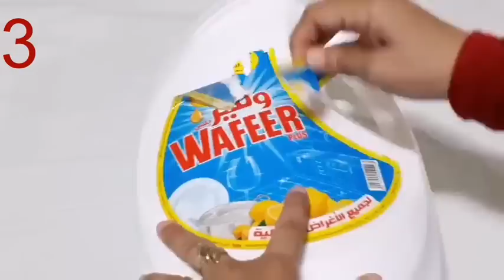5 أفكار من الجراكن وعلب الشامبو متخطرش علي بالك هتقومي حاااالا تعمليهم من جمالهم/اعادة تدوير الجراكن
في فيديو النهارده وب المختصر المفيد هنشوف ابتكارات و أفكار لاستغلال حاجات بنرميها بكل سهوله من إعادة التدوير وبإمكانيات سهله وبسيطه هنخرج بأفكار روعه متخطرش على البال في الفكره الأولى هنعمل إعادة تدوير لجراكن الشاور وهنعمل منه منظم روووعه وكمان ينفع شنطة جميله وتقيله وعمليه للاستخدام بشكل بسيط وسهل وكمان تنفع مشروع مربح مش هتصدقي من جمالها والفكره التانيه من علبة شامبو هنعمل عليقة للستاير بشكل شيك وتزيين جميل وكمان ديكور رائع والفكره التالته هنعمل منظم للريموتات والاجندات وكمان ينفع منظم للمطبخ او أدوات المكياج كمنظم للتسريحه وده ديكور تركي رقيق زي الجاهز بالظبط والفكره الرابعه هنعمل من جركن الصابون شياله ومنظم للشنط والاكياس بشكل مختلف وحجم كبير وده منظم زي الجاهز بالظبط بفكره جديدة وبسيطه والفكره الخامسه هنعمل من علبة شامبو مقلمه للالوان والاقلام  وكمان تنفع منظم للميكب وكلها بأفكار مصريه وحرف ابداعية واستحاله ترميها تاني بعد مشاهدة الفيديو ده هنطلع افكار جديدة من إعادة تدوير اشياء مهمله وهنعمل حرف إبداعيه بسيطه من أشياء لاقيمة لها هنخرج منها ديكورات تركي فعلا تستاهل التجربة هتشوفو ديكورات تركي بيتباع غالي هنعمله ببلاش مش هتتخيلي عملت ايه من حاجات قديمه بنرميها الا بعد مشاهدة الفيديو ده وهنطلع بأفكار روعه من إعادة تدوير المخلفات وافكار واعمال يدوية منزليه وتصلح أيضا مشاريع مربحه اهلابيكم في قناتي 🌹🌹Hams channel 🌹🌹 اشارك معكم افكار واعمال يدوية منزلية وايضا إعادة تدوير الاشياء القديمه المهمله ومخلفات البيت وتحويلها إلى اشياء مفيده جدا وايضا عمل ديكورات عصريه بتكلفة قليله جداا وايضا حرف يدويه وكمان إعادة تدوير الملابس المهمله وايضا ديكورات تركي بأقل تكلفه وكمان افكار لتنظيم المنزل البيت وعمل منظمات روووعه
منظمات من الجراكن وعلب الشامبو متخطرش علي بالك